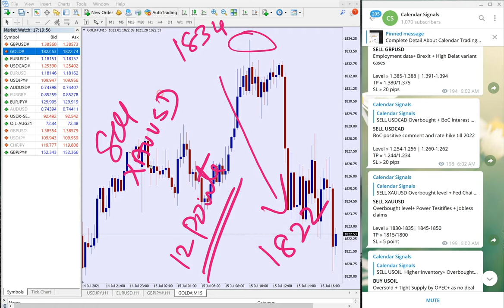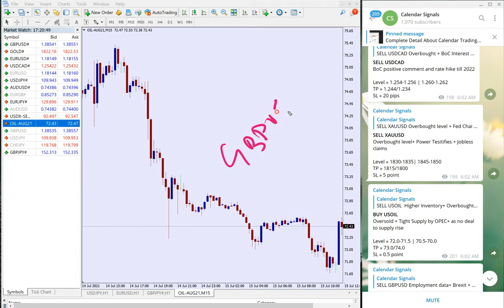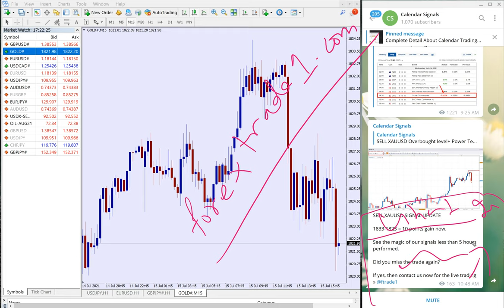15.7.21 CALENDAR SIGNAL PERFORMANCE VIDEO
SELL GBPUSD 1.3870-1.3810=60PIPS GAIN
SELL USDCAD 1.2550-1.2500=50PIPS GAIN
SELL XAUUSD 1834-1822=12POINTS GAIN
BUY USOIL - YET TO PERFORM

Purely trades are valid for short term (usually 24hrs cycle) and giving quick results.